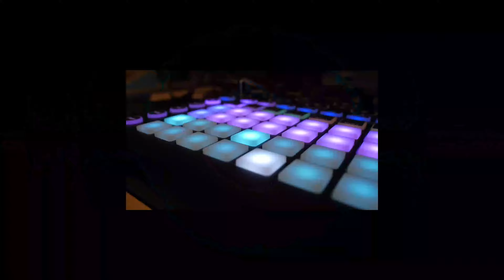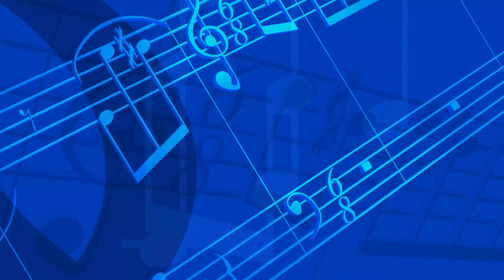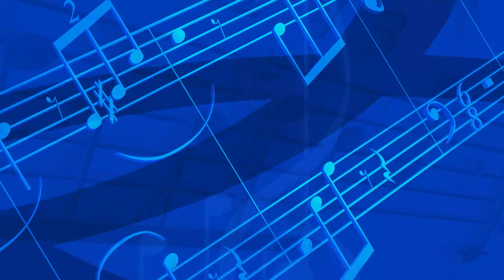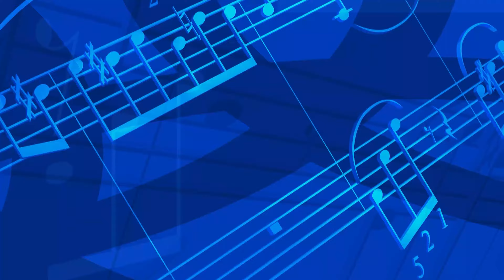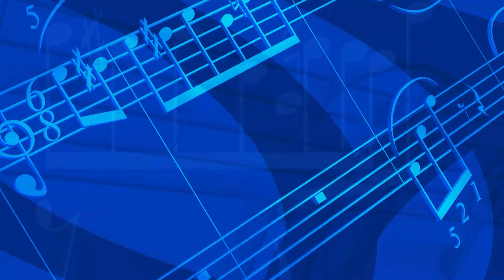Great Deep House Set, top night club tracks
Great Deep House Set, best night club tracks.
Good morning, everyone. Hope you well and enjoy my video.  we have amazing two hours set of lounge music. Next videos will be even more interesting on background different beautiful places, mostly shoot from drones. Different nice and luxury places, five start hotels, top restaurants, most desired island for visit, amazing resorts and of course pretty people. But for now, just very nice music from cool DJ's. Later for sure will create much more beautiful music clips. Will make music sets with different style of music like house, deep house, EDM, trance, vocal trance, chill, psy chill, chillout, minimal, techno, future upbeat, big beat and so on
By the way let me know what do you think about? Do you like the track and format of the video? Would you like to see some more? And of course, write you critic and suggestions as well for help to develop the channel. Thank you very much your support, what help to keep channel live!